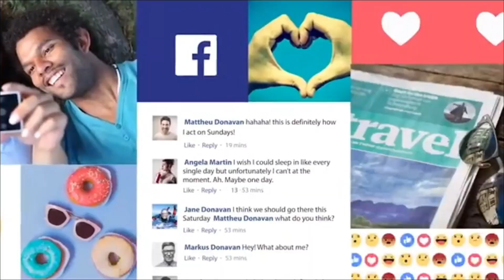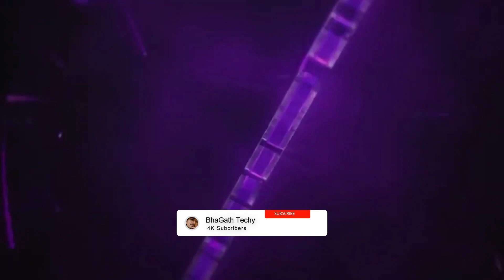Glimpse of LIGER | Vijay Deverakonda | Puri Jagannadh | Ananya Panday | Karan Johar | 25th August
Hey Guys, Our Honest and complete Reaction on Glimpse of LIGER | Vijay Deverakonda | Puri Jagannadh | Ananya Panday | Karan Johar | 25th August